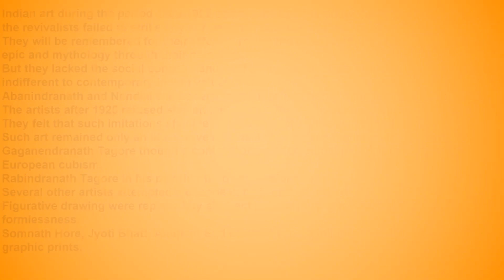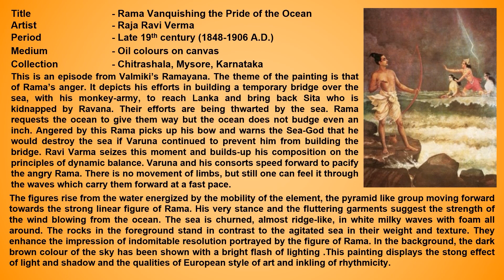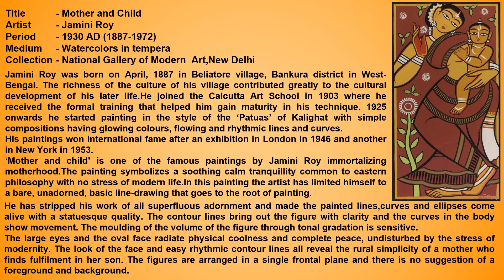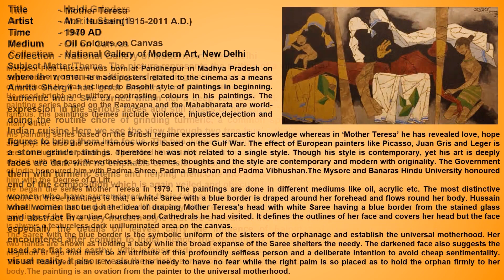Unit 3 Modern Trends In Indian Art Painting,Graphics,Sculpture,Applied Art as per 2020-21 curriculum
Quick Links for Class XII Fine Arts Complete Theory Course are provided in the Description below (Note-Kindly tally with revised Curriculum 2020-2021)
             National Freedom Movement and The Bengal School